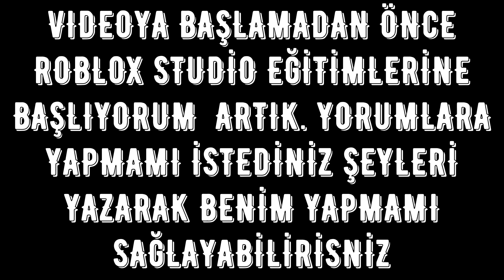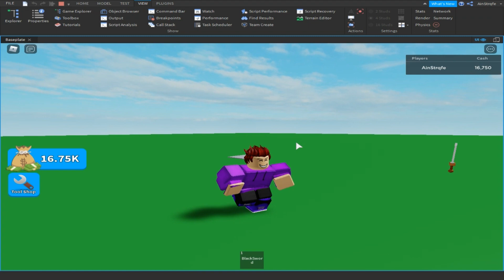How to make a tool shop? - Roblox Studio - 2020!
✔️ Herkese Selam Ben Alihan,  bugün sizlere Roblox studio'da Tool Shop nasıl yapılır? Onu gösterdim. İyi Seyirler Dilerim..
» Bana Ulaşabilceginiz Yer ;
- - DİSCORD ► Light ' SevimliSaw! ⚝#1078

✔️ Hi Everyone, Ben Alihan, how to make Tool Shop in Roblox studio today? I showed him. Have a nice watch ..

Where You Can Reach Me ►